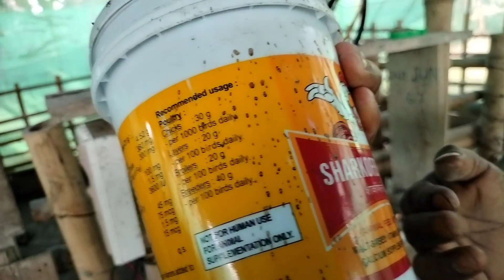আপুনি গাহৰি ফাম খুলিম বুলি ভাবিছে নেকি ? গাহৰি মাংখ দাম বৃদ্ধি || পোৱালি দাম কিমান ?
Pig Farm
Pig Farming
Pig Farm in Assam
Assamese Pig Farm
Pig Farm house Size
How to Start a Pig Farm
Hampshire Pig
Large White
Yorkshire Pig

Mobile:-Oneplus Nord Ce2 Lite
Tripod:-Gorilla New Tripod

Farmer Number:-